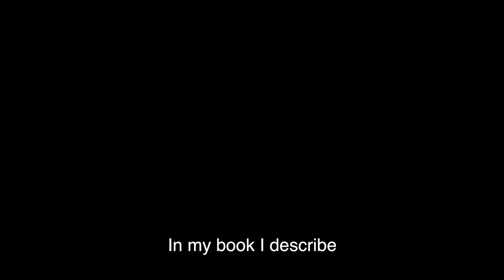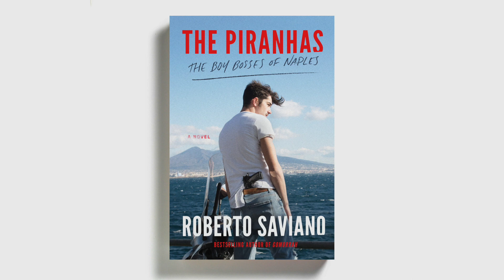The Piranhas by Roberto Saviano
In Gomorrah, a New York Times Book Review Notable Book of the Year, Roberto Saviano revealed a true, devastating portrait of Naples, Italy under the rule of the Camorra, a crime organization more powerful and violent than the Mafia. In The Piranhas, the international bestselling author returns to his home city with a novel of gang warfare and a young man’s dark desire to rise to the top of Naples’s underworld.